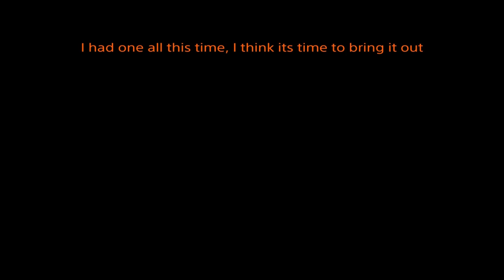Making a Queen 👑 MK2 user and her Peasants Feel My Wrath 👿🤬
You either die a hero or live long enough to see yourself become the villian.
This Queen MK2 user and her peasants attacked me with a endless amount of MK1s/MK2s. When I start dishing out that same medicine to them, I become a pathetic noob rat.